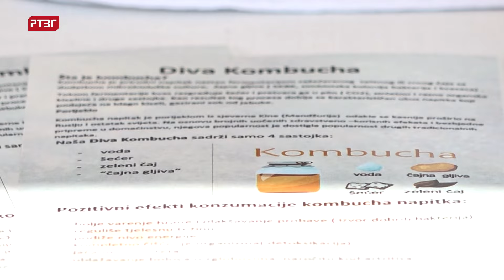Održan četvrti po redu Vidovdanski sajam Kuće Lijevča i Potkozarja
Na četvrtom po redu Vidovdanskom sajmu Kuće Lijevča i Potkozarja, na Trgu Čubrilovića u Gradišci, domaće prehrambene i druge proizvode danas je izložilo oko 20 proizvođača iz Gradiške, Laktaša i Srpca.